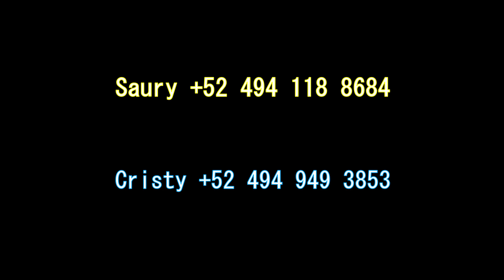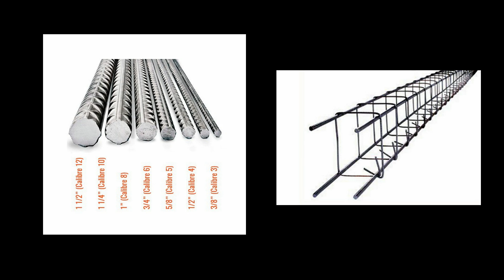URGENTE, CONTRATANDO PERSONAS EN 2 POSICIONES!!!